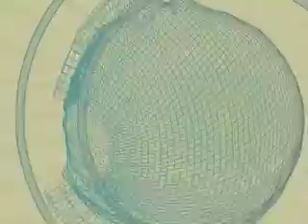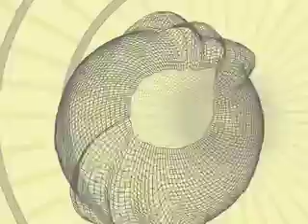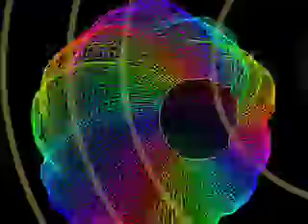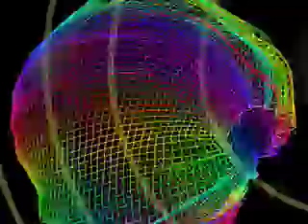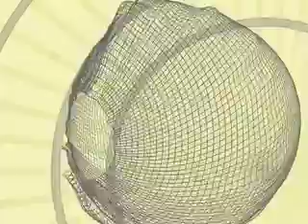"Крама" - Паходная (1995)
На плячах шынель, на грудзёх медаль.
У дарозе сцёр на абцасах сталь.
Але ў грудзёх ледзь ён трымае радасць,
Бо стары салдат крочыць дамоў.
Сярод тых дарог - тых, што будуць яго помніць,
Тыя лепш за ўсё, што вядуць дамоў.

Колькі год ужо плуга не трымаў.
Йшоў салдат, крочыў дамоў...
І дзяцей даўно ён не абдымаў.

Ён прышоў дамоў, дзверы адчыніў,
І дзе йшоў, сеў на парог:
Гэты дом не твой, гэты дом чужы! -

Покуль ваяваў, аддаваў жыццё па кроплях,
Гэты край яго стаў краем чужым.
Ён прыйшоў дамоў, але ў яго родных вокнах
Гарыць святло запалак чужых.

Йшоў салдат, крочыў дамоў... (2)

Йшоў салдат, крочыў дамоў... (4)